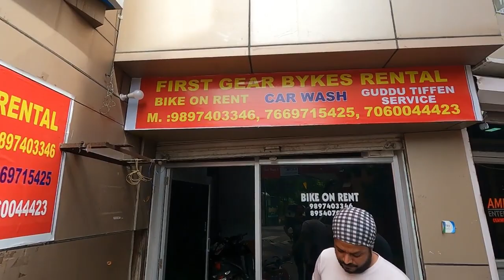BIKE on RENT In Dehradun | Cheap Price | BEST BIKE | DOCUMENTS REQUIRED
Looking for a bike on rent in Dehradun at most affordable prices, Guddu Bhaiya offers bike & scooty on rent in Delhi with daily, weekly and monthly packages. 100 Rs. Discount on CBT Viewer.  It is mandatory to bring Original Driving License and Original  Voter ID Card/Aadhaar/Passport for KYC. Rider’s minimum age depends on the type of vehicle and starts from 18 years of age for
BIKEONRENT In Dehradun | CheapPriceBIKE | BEST BIKE | DOCUMENTS REQUIRED | BIKE RENT FOR Dehradun